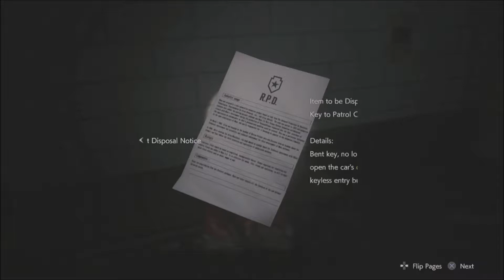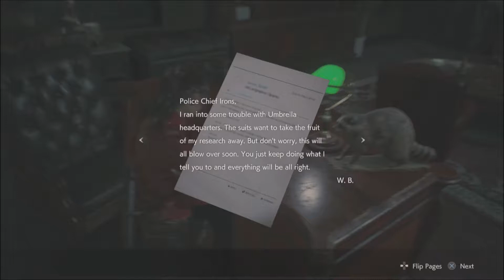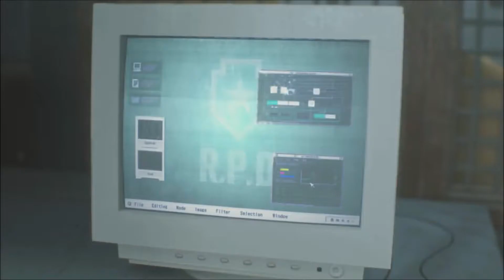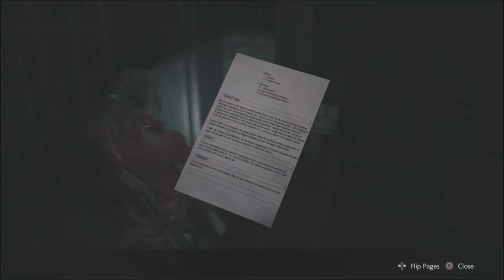Resident Evil 2 Remake Walkthrough Gameplay part 5 mr.X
Resident Evil 2 is an upcoming survival horror game developed and published by Capcom. It is a remake of the 1998 game Resident Evil 2. Players control rookie police officer Leon S. Kennedy and college student Claire Redfield as they attempt to escape from Raccoon City during a zombie apocalypse.